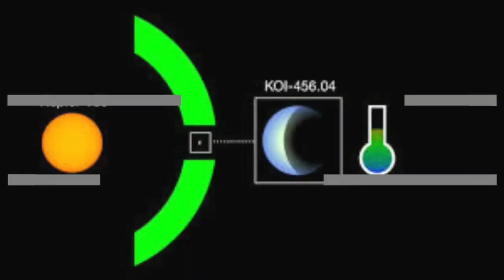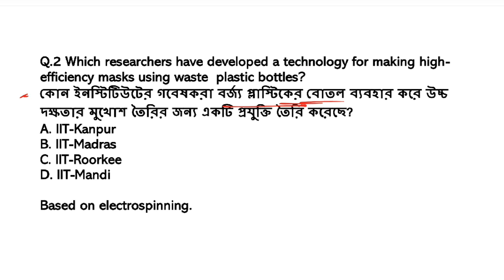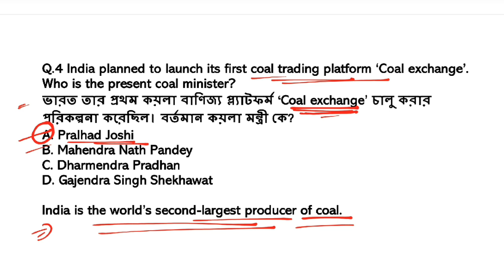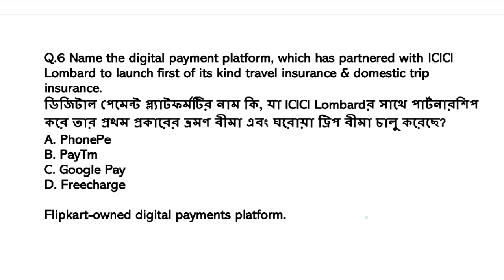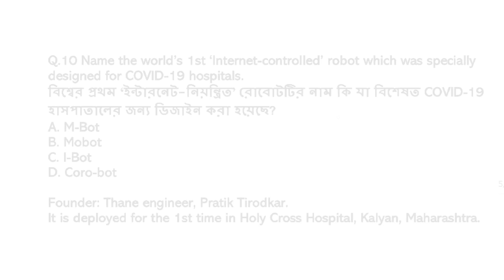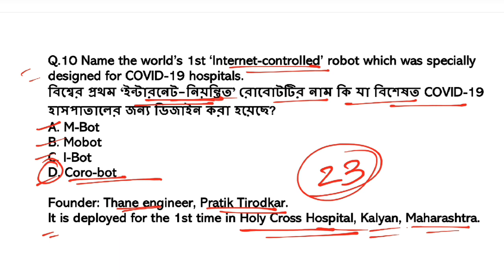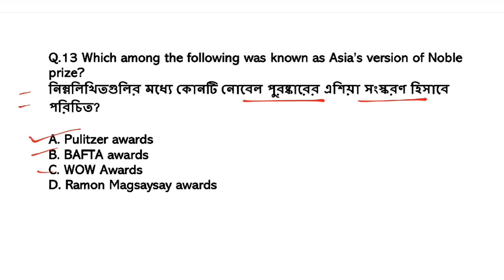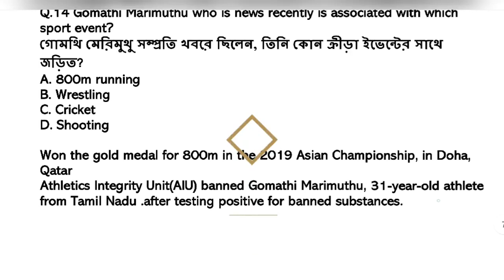12 June 2020||Daily Current Affairs in Bengali+English-কারেন্ট অ্যাফেয়ার্স|General Studies|⬇️PDF⬇️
Current Affairs in Bengali: 12 June 2020- এর কারেন্ট অ্যাফেয়ার্স